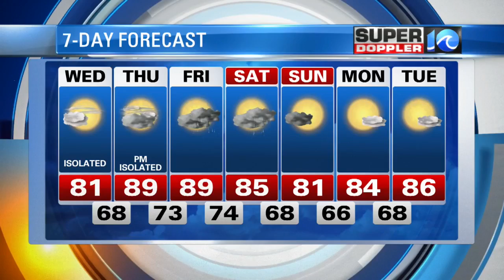Super Doppler 10 Overnight Forecast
Chief Meteorologist Don Slater's overnight forecast for July 25, 2017.